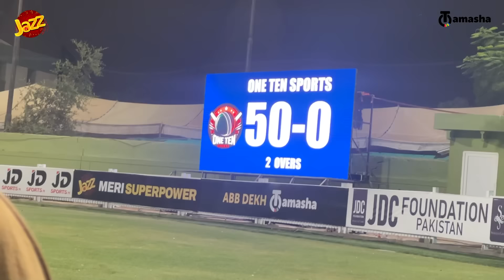ASAD SHAH ne Bataya SUPER Sixes Kese Lagte Hain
There is a reason Asad Shah is called King of Karachi tapeball. Can you guess who won the inaugural season of the Jazz Tapeball Cricket League?